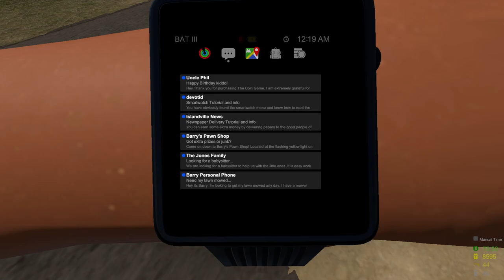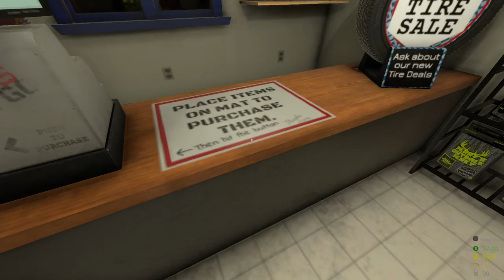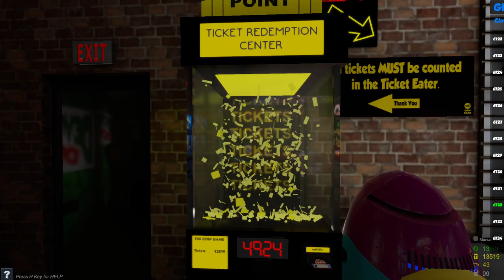Ophidic Plays: The Coin Game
This game is a fun time.